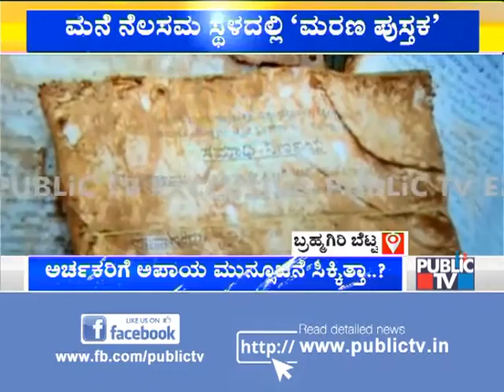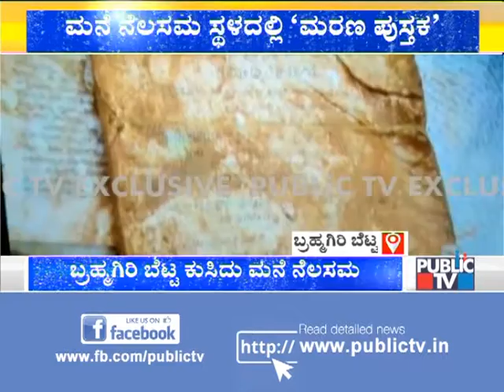ಬ್ರಹ್ಮಗಿರಿ ಬೆಟ್ಟ ಕುಸಿದ ಸ್ಥಳದಲ್ಲಿ 'ಸಮಾಧಿ ನಿರ್ಣಯ' ಪುಸ್ತಕ ಪತ್ತೆ | Public TV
Talacauvery Landslide; Search Operations Continue For Third Day | Kodagu